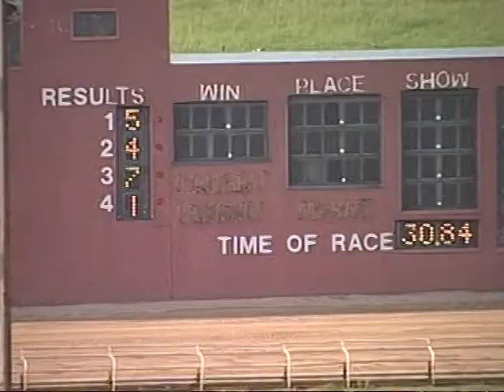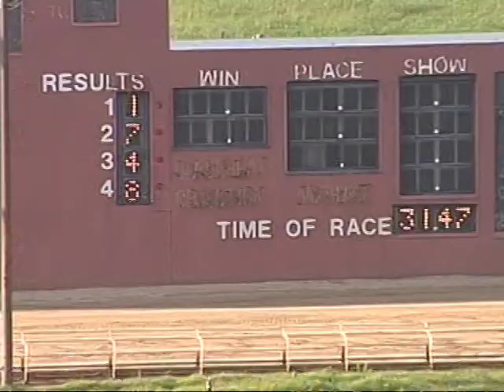Monday schooling, August 3rd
These are official schooling races from the Birmingham Race Course on Monday, August 3rd